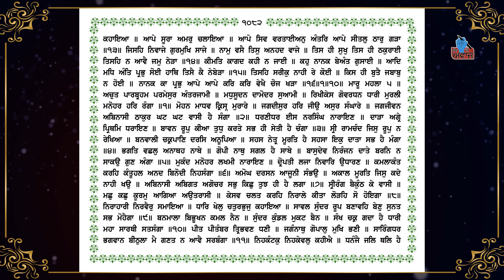SEHAJ PATH ANG 1069 TO 1082 | READ AND LISTEN | BHAI LAKHWINDER SINGH GAMBHIR | SACH DI AWAAZ